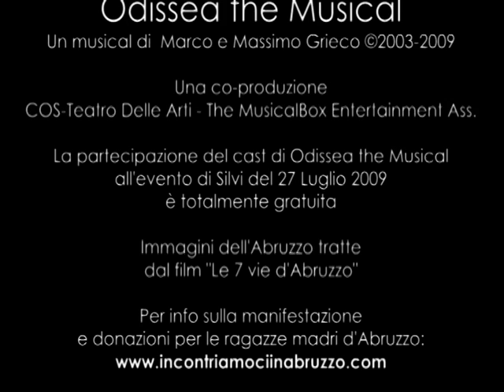ODISSEA the Musical per l'Abruzzo - Silvi (TE) - Stadio Comunale - 27 Luglio 2009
ODISSEA the Musical, di Marco e Massimo Grieco, prodotto in collaborazione con COS-Teatro delle Arti di Salerno, sarà presente con il suo cast alla manifestazione "Incontriamoci in Abruzzo" che si terrà presso lo Stadio Comunale di Silvi (TE) il 27/7/2009.
Questo è il trailer ufficiale di Odissea the Musical per l'Abruzzo.